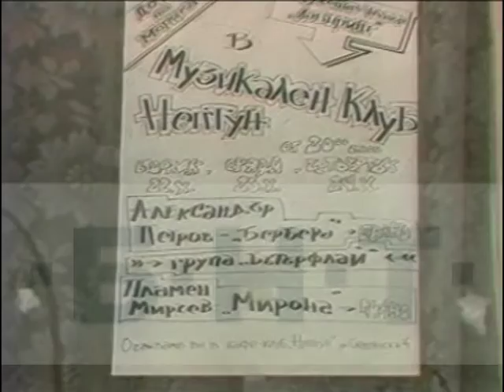ДУНАВСКИ МАРШРУТИ - публицистична поредица (1992)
ДУНАВСКИ МАРШРУТИ - публицистична поредица